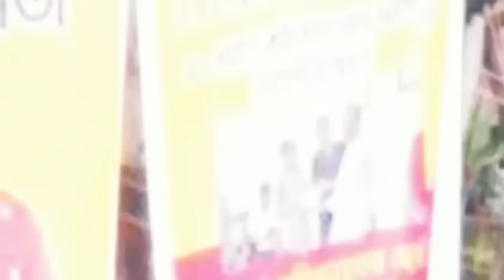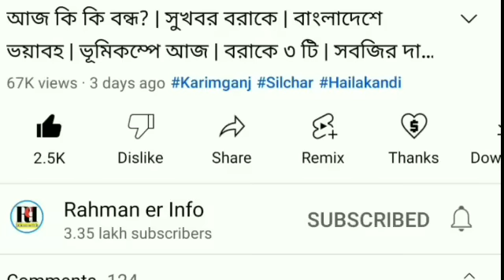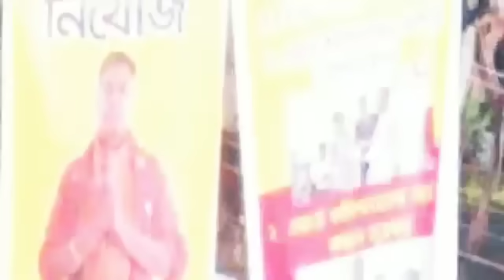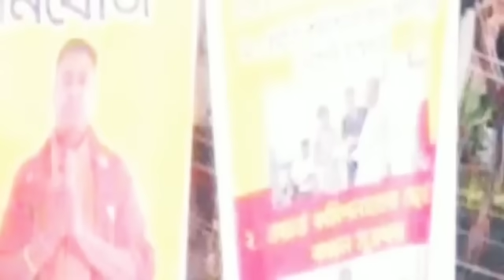সূর্যগ্রহণ নিয়ে | ৩৭১ ধারায় বরাক আলাদা | Scholarship এর টাকা | HSLC তে | কাল ৫ ঘন্টা বন্ধ | বৃষ্টি